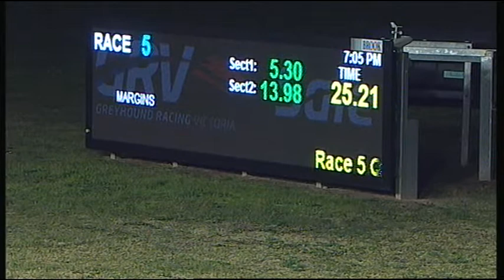SLE SUN 17 SEP 17 R5